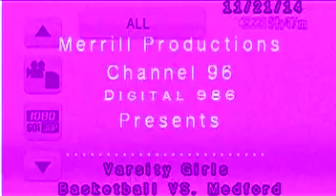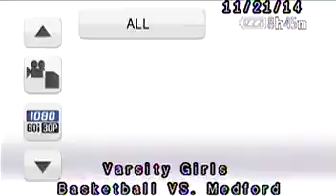(LEGACY VIDEO) 11-21-2014 Varsity Girls Basketball vs Medford